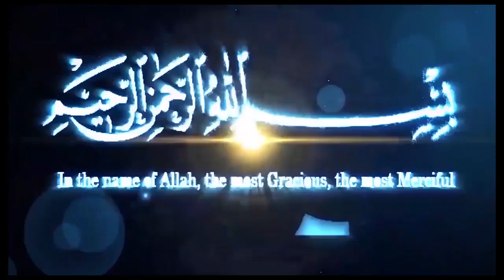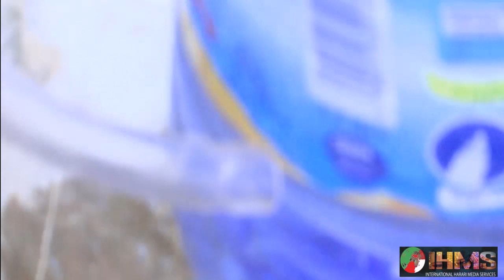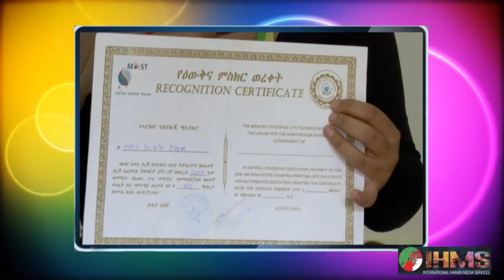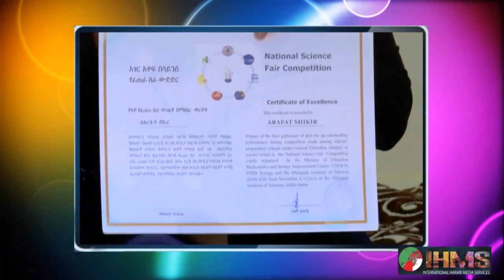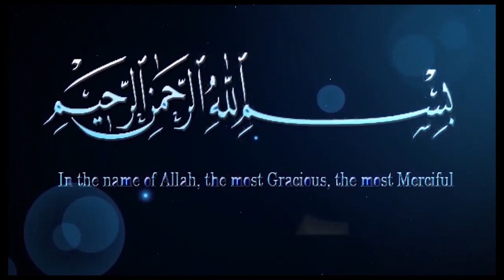IHMS: ሐረሪ ሲነት\ ኪልኤቀድ ሐረሪ ሳይንቲሲታች ሐረር ቤ\ Harari Skills\ Future Harari young scientist in Harar